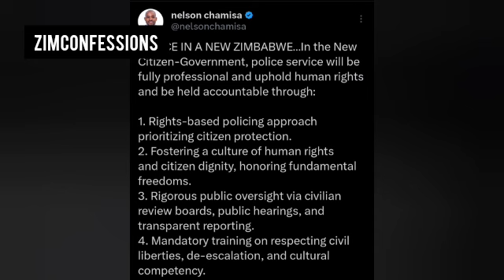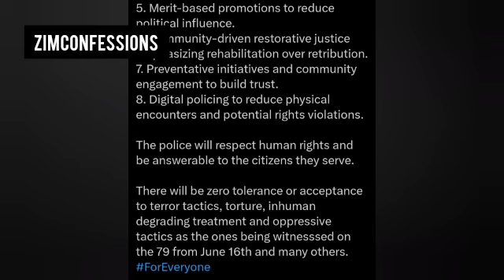Honai Nelson Chamisa Finally Breaks His Silence Pakusungwa KwaTimba & 79 Blue Movement Supporters